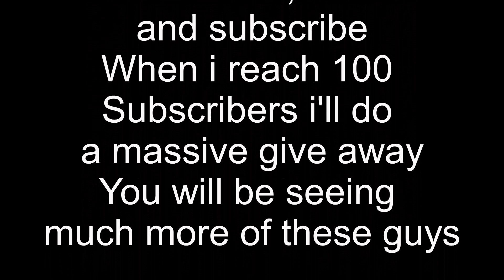Hawarden with the boys - Mike, Leon and Ian.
A big thank you to Mike, leon and ian for a class day, was a real laugh as alays and i can't wait for the next away day, sorry there's not more video, didn't want to put everyone off with the camera, loads more content coming soon.